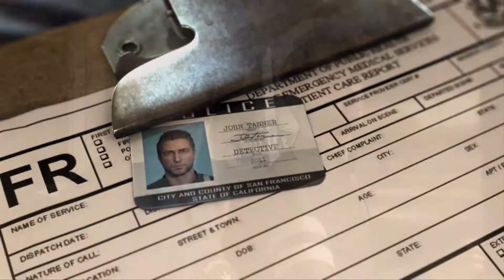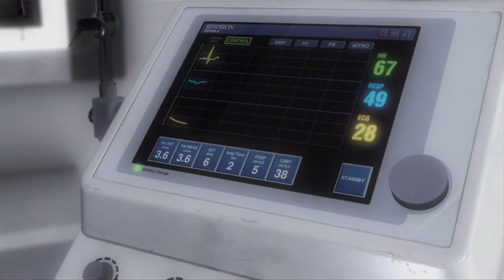Driver: San Francisco начало.